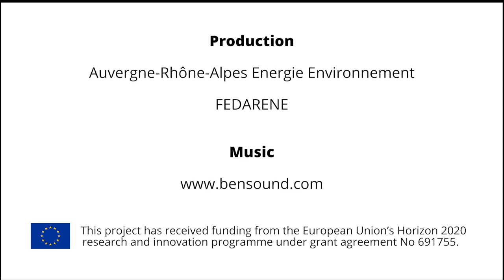BiogasAction: promoting the production of sustainable biogas in the EU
BiogasAction aims at promoting the production of sustainable biogas throughout the EU, especially by exchanging best practice, creating new business models, and increasing investments in biogas production.

The video was made during the last meeting of the BiogasAction partners in Lyon in December 2018.